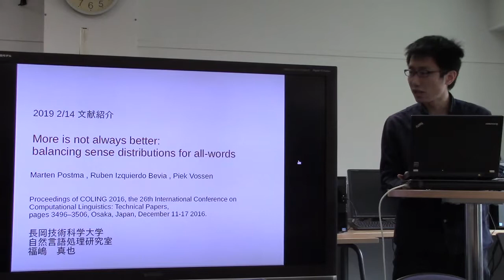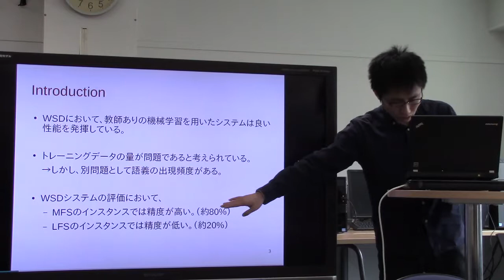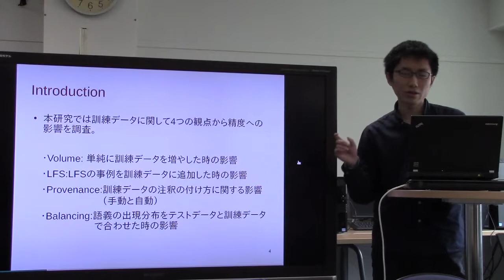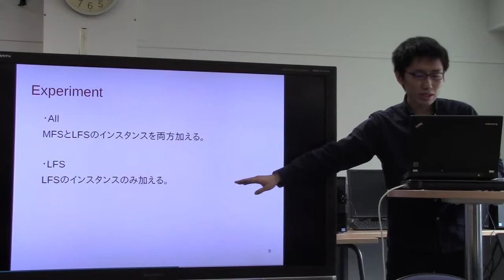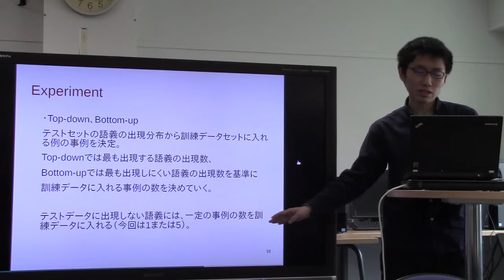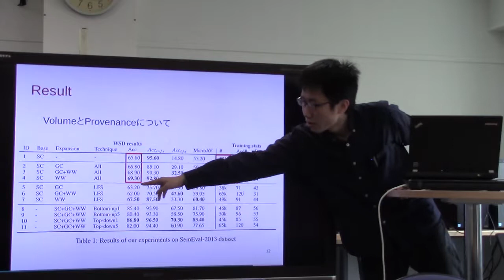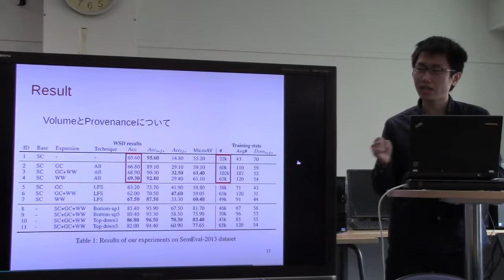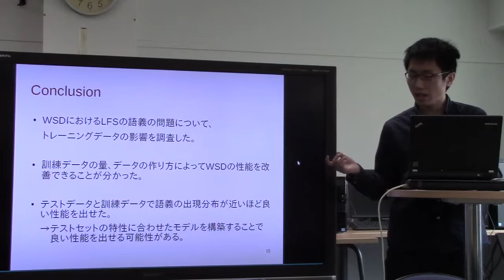文献紹介／More is not always better: balancing sense distributions for all-words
More is not always better: balancing sense distributions for all-words
Marten Postma , Ruben Izquierdo Bevia , Piek Vossen
Proceedings of COLING 2016, the 26th International Conference on
Computational Linguistics: Technical Papers,
pages 3496–3506, Osaka, Japan, December 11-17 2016.